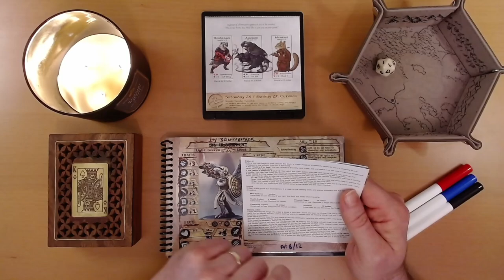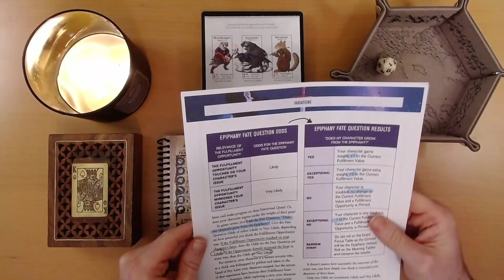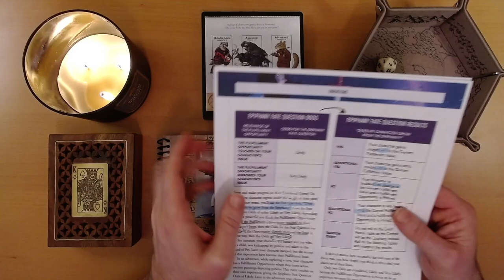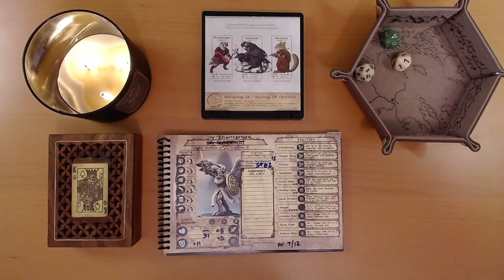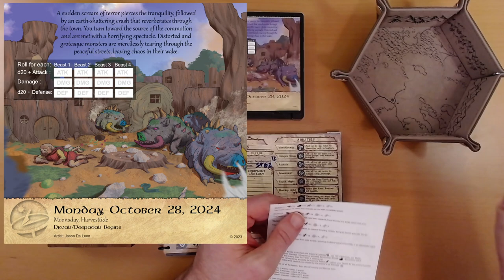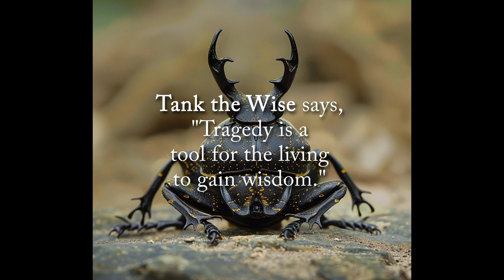2024 Quest Calendar Oct. 28: Battling Baleful Beasts feat. Mythic Emotional Quests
A tragedy unfolds.